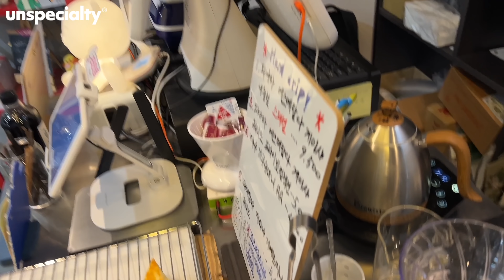유튜브 출연후 오전부터 고개를 못들고 핸드드립만 내린다는 카페 사장님 (광명 커피인)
커피인: 경기도 광명시 도덕공원로 21-1 B06호

매달 다른 브랜드의 스페셜티 커피를 한달간 이벤트 가격으로 소개합니다.

성장하고 싶은 바리스타들을 위한 커피 클래스, 언스페셜티 에듀

핸드드립 서버: 이케아 서버
핸드드립 저울: 타임모어 전자 저울

*촬영장비
카메라: 아이폰 13 프로